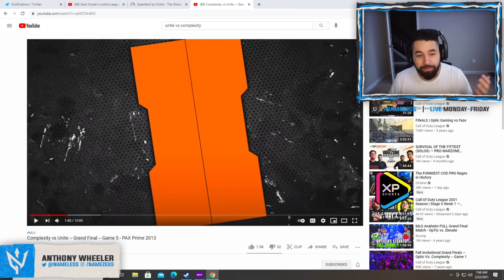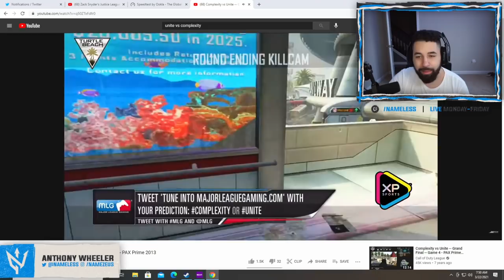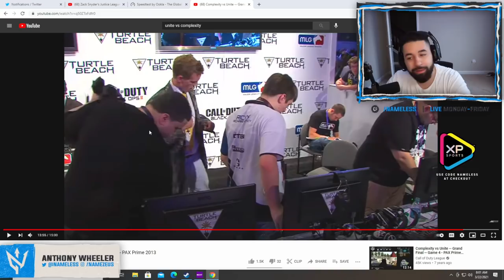Reacting to my FIRST MLG CHAMPIONSHIP.... Express S&D vs compLexity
Taking a trip down memory lane to MLG PAX 2013 Black Ops 2.

Preparing For My Analyst Role For CDL 2021 Season